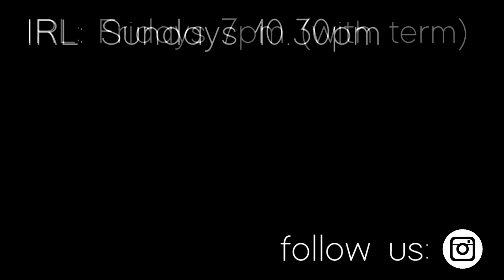You’ve Got an Illness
Chris takes us through some bad news (that we need to hear) and some good news, which really IS good news!